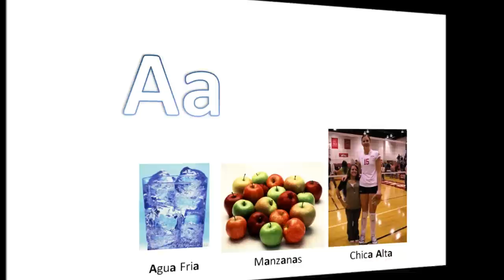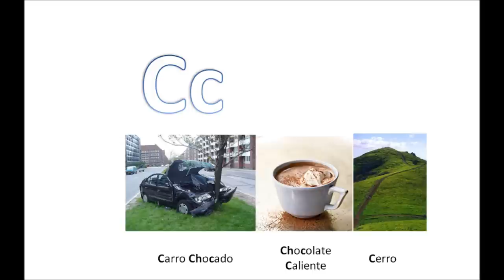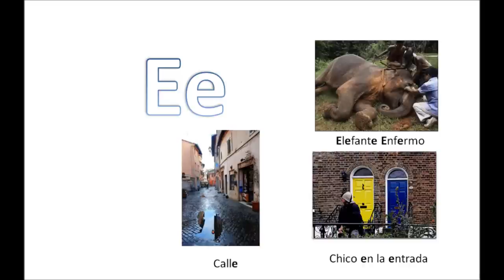StudyStream - Learn Spanish Pronunciation - Letters A, B, C, D, E, F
This video series helps you learn Spanish by walking through all the sounds in the Spanish language. Learn Spanish easily with StudyStream - an online language learning platform that uses this and other videos to learn a language, in conjunction with timed side-by-side translations. to start learning a language!